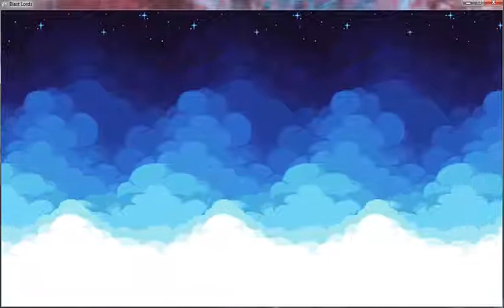Blast Lords Menu Background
The scrolling background for the menus.